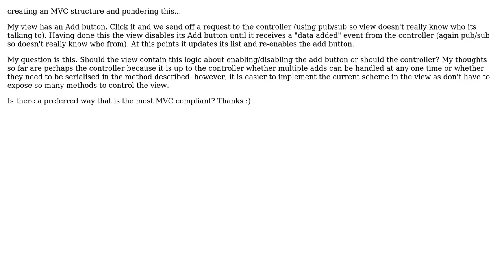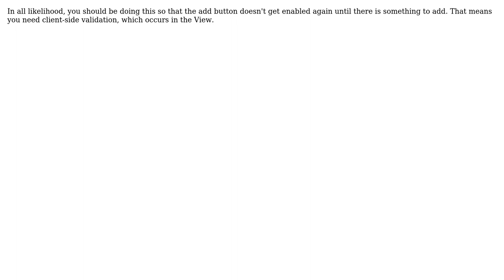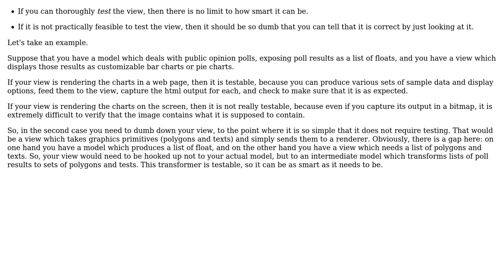Software Engineering: MVC: How dumb should the view be? (3 Solutions!!)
Software Engineering: MVC: How dumb should the view be?

With thanks & praise to God, and with thanks to the many people who have made this project possible! | Content (except music & images) licensed under CC BY-SA | Music | Images & others | With thanks to user Robert Harvey user Mike Nakis user Jimbo and the Stack Exchange Network Trademarks are property of their respective owners. You are responsible for your own actions.